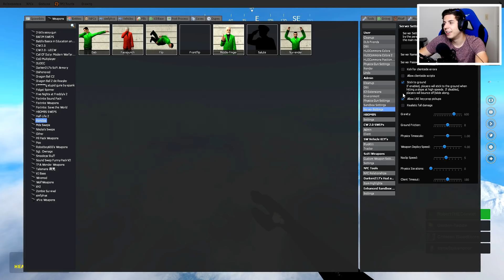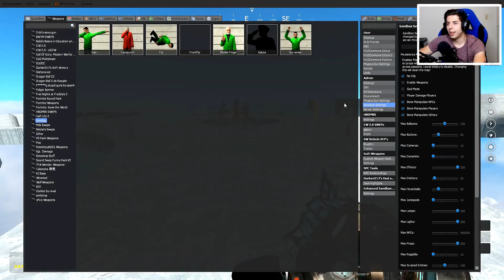Brand New BATIM vs Baldi's Basics OBBY #4! Bendy and The Ink Machine Chapter 5 Garry's Mod Sandbox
There's a Brand New Bendy and The Ink Machine Obby against Baldi's Basics in this scary ice OBBY! Who will win the epic OBBY in this episode of BATIM Garry's Mod Sandbox!